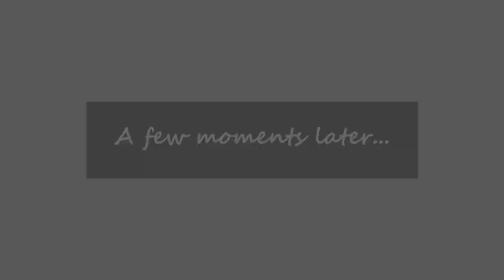Mestecăniș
The clip has been recorded using the super steady mode in 1080p at 60FPS with a Samsung S10+